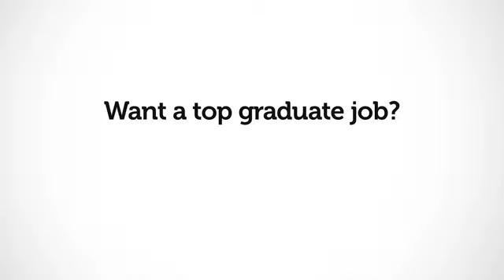RMIT Careers Expo - Students Video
RMITV visited the RMIT University Graduate Careers Expo in 2011 and interviewed students.

Producer/ PM/ Interviewer - Naomi Davis
Camera - Tim Eyles
Sound - Fergus Grady
Editor - Jess O'Farrell

An RMITV Production 2011